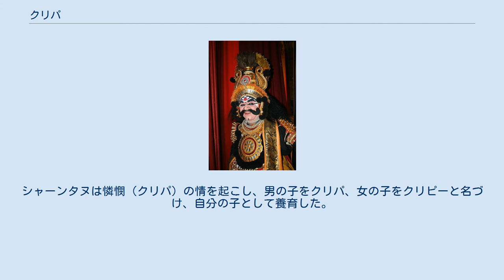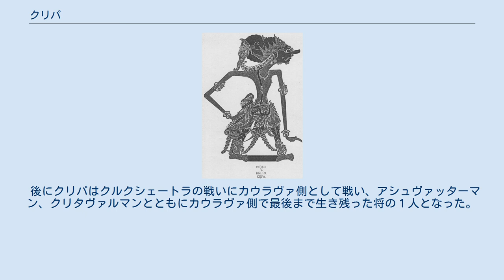クリパ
クリパ（Krpa）は、インドの叙事詩『マハーバーラタ』の登場人物。
シャラドヴァット仙の子で、クリピーの双子の兄。
シャーンタヌ王に拾われて育てられた。
またクルクシェートラの戦いではカウラヴァ側として戦った。
 シャラドヴァット仙はあらゆる武器の習得を目指して森の中で苦行に励んでいたが、インドラ神はこれを恐れてアプサラスのジャーラパディーを遣わし、苦行を妨害しようとした。
シャラドヴァットはジャーラパディーの美しさに打たれ、知らぬ間に精液を漏らした。
それは葦の茎に落ちて２つに分かれ、双子の兄妹が生まれた。
シャラドヴァットは気づかずに別の場所に移って再び苦行を始めた。
そこにたまたまクル王のシャーンタヌが森へ狩にやって来た。
そして王の兵士が双子を発見した。
兵士はバラモンの苦行の跡を見て、その双子がバラモンの子供であると考え、シャーンタヌ王に報告した。
シャーンタヌは憐憫（クリパ）の情を起こし、男の子をクリパ、女の子をクリピーと名づけ、自分の子として養育した。
 ちなみに『ヴィシュヌ・プラーナ』によるとクリパとクリピーは、シャラドヴァットの子のサティヤドリティとアプサラスのウルヴァシーとの間に生まれたとされる。
 一方、シャラドヴァット仙は苦行によって双子のことを知り、クリパのところにやって来て、あらゆる武器と、その秘術の全てを伝授した。
こうしてクリパはまたたく間に最高の兵法家となり、クルの王子たちや諸国の王族たちの師となった。
ビーシュマ、ドローナ、アシュヴァッターマン、カルナ、アルジュナと同様、武器の知識と扱いに最も長けている戦士の1人である。
 後にクリパはクルクシェートラの戦いにカウラヴァ側として戦い、アシュヴァッターマン、クリタヴァルマンとともにカウラヴァ側で最後まで生き残った将の１人となった。